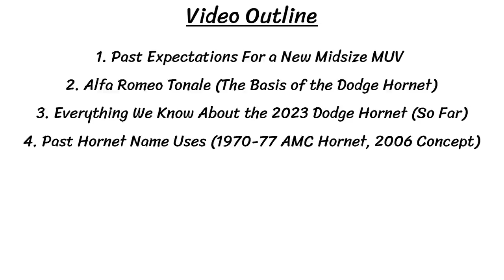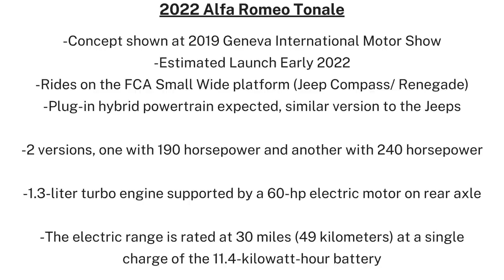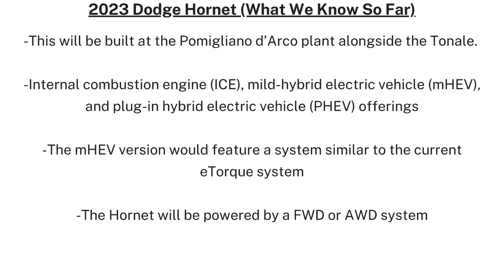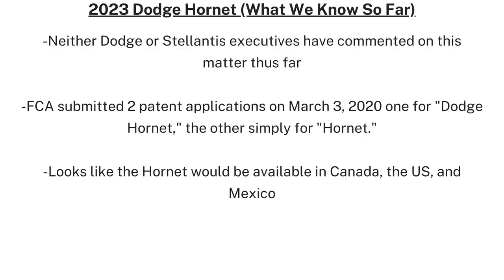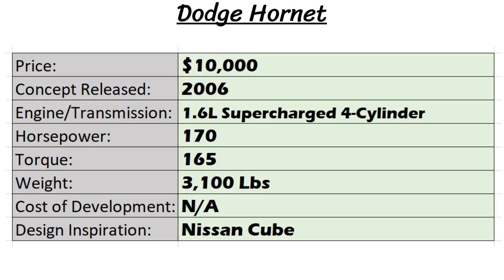2023 Dodge Hornet SUV Coming Soon – Finally A New Vehicle From Dodge? + Hornet Concept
Reports are showing that a new Dodge SUV/Crossover will be coming soon...the 2023 Dodge Hornet! Dodge is bringing back the Hornet nameplate, after it was used for the 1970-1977 AMC brand, as well as the 2006 Hornet concept. This Hornet will be based on the 2022 Alfa Romeo Tonale, another up-and-coming vehicle from Stellantis. Watch along as we cover everything you need to know, from previous Dodge SUV expectations, the 2006 Hornet concept, and Tonale and Hornet specs.